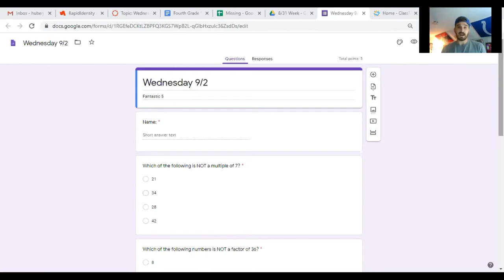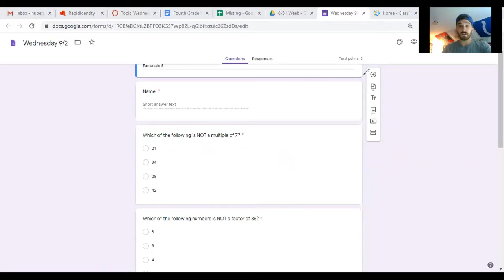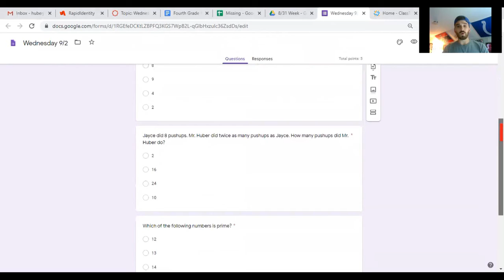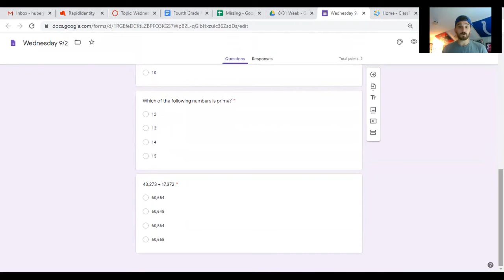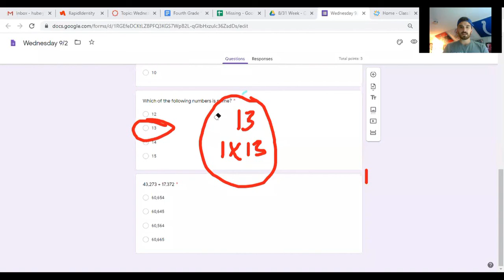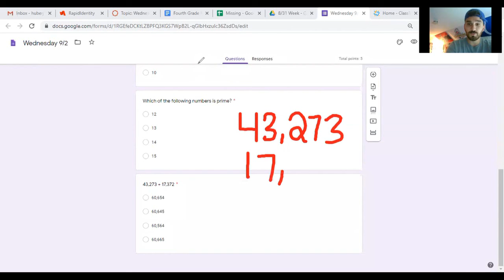Fantastic 5 Review - September 2nd